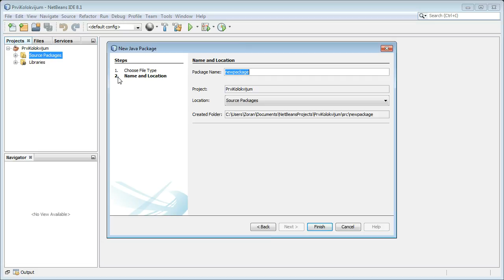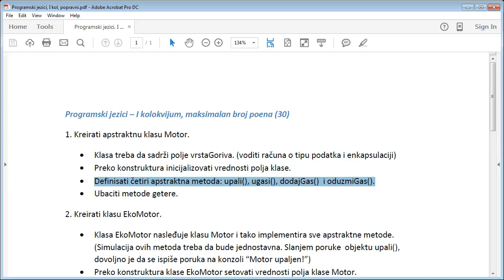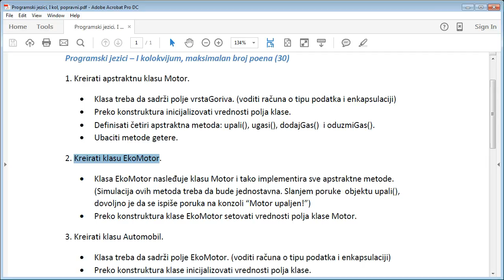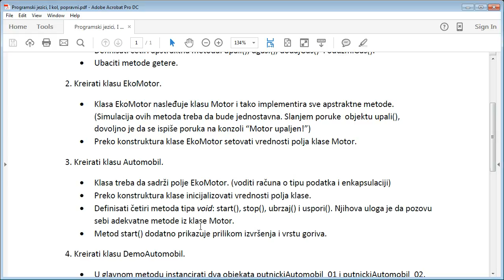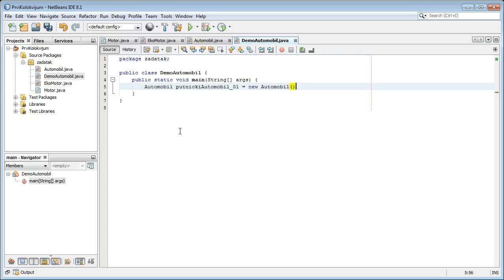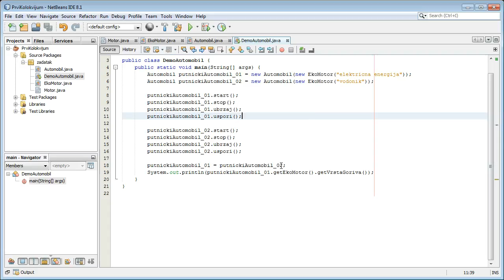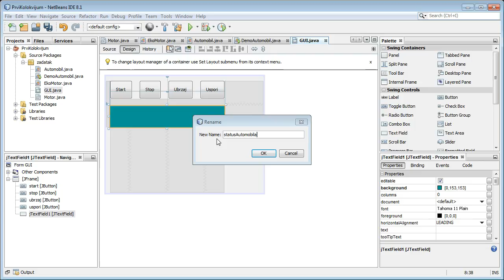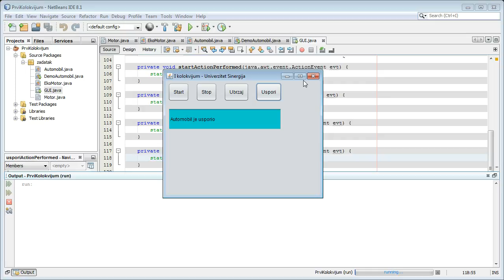Programski jezici - Java 1. kolokvijum